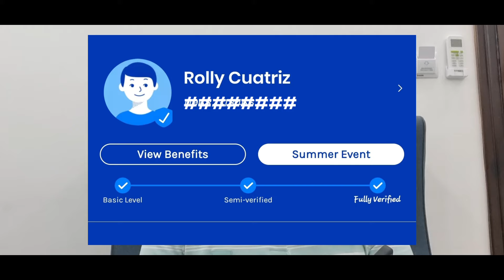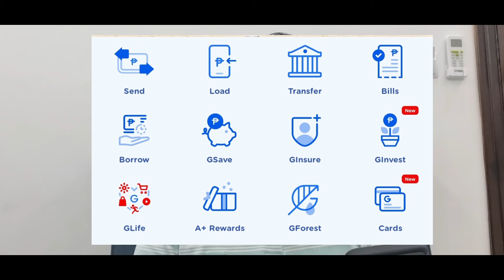MAGANDANG BALITA ETO PARA SA MGA OFW